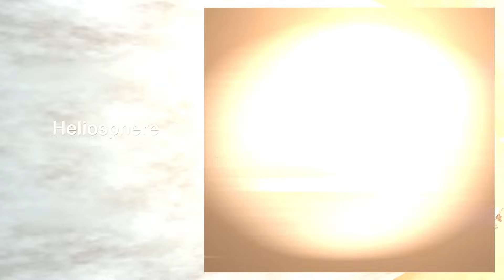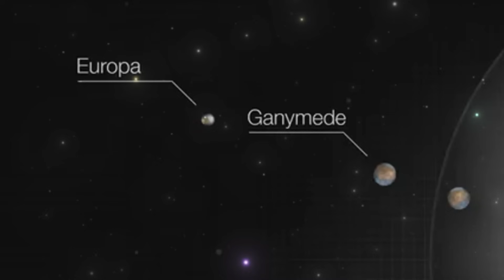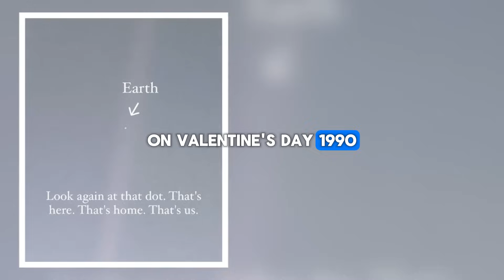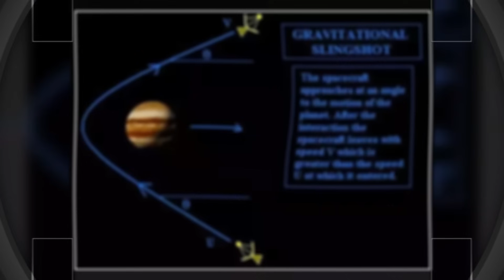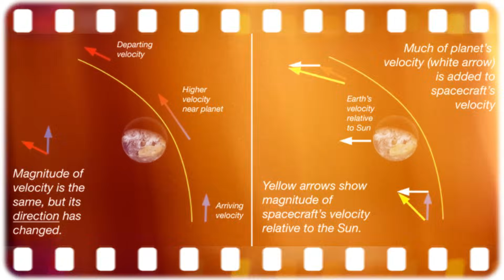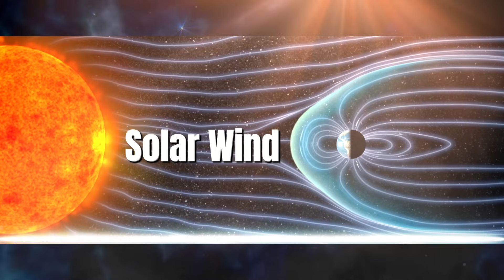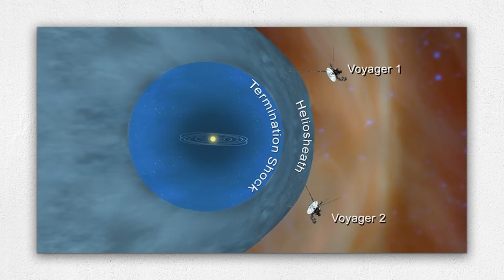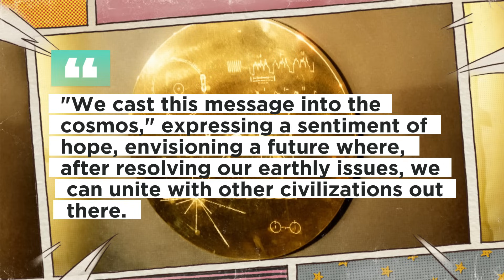Voyager 1 Makes A Startling Discovery And Redirects Toward Earth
In a shocking turn of events, Voyager 1 has made a terrifying discovery as it travels through the depths of space. The spacecraft, which was launched by NASA in 1977, has been sending back incredible data and images from the outer reaches of our solar system. However, its latest findings have scientists on Earth reeling.

Voyager 1 has detected strange and unsettling signals that indicate something ominous may be lurking in the cosmos. As the spacecraft turns back towards our planet, researchers are scrambling to unravel the mystery of what lies ahead.

Join us as we delve into the chilling revelations from Voyager 1's latest mission and explore the implications for humanity. Could this discovery hold the key to unlocking the secrets of the universe, or is it a harbinger of doom?